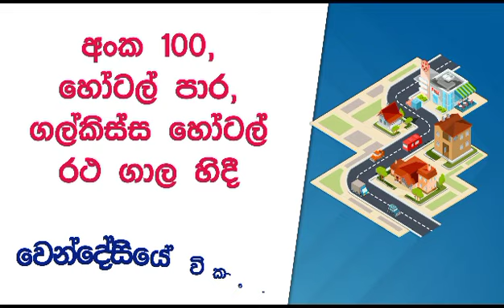Mount Lavinia Hotel - Auction Sale of Mitsubishi Motor Lorry & Many Items in lots.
Sunday 9th July 2023, Commencing at 10.00 a.m.
To Be Held At :
Hotel Car Park 100, Hotel Road, Mount Lavinia.
Viewing
Friday 7th & Saturday 8th July 2023
At the Auction Venue
(9.00 a.m. to 5.00 p.m.)
Conditions of Sale:
Entrance on the day of auction:- By a non-refundable Ticket of Rs. 1,000.00 & a refundable deposit of Rs. 10,000.00 per person.
Payment : Non – refundable initial deposit of 50% in Cash at the fall of the Hammer & Balance payment of 50% & removal of items purchased on or before Monday 10th July 2023.
Management reserves the right to withdraw any item (s) prior to the auction.
The decision of the Auctioneer will be final.